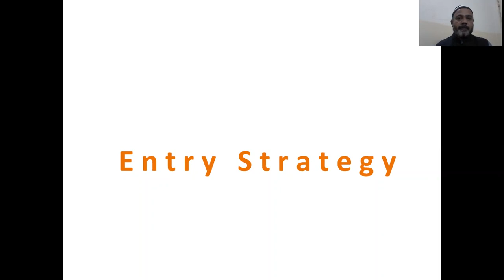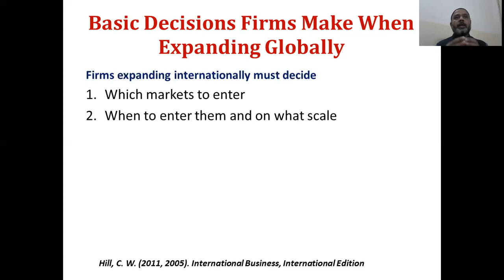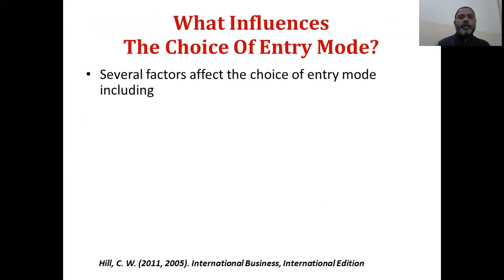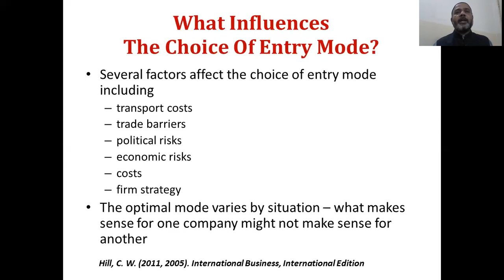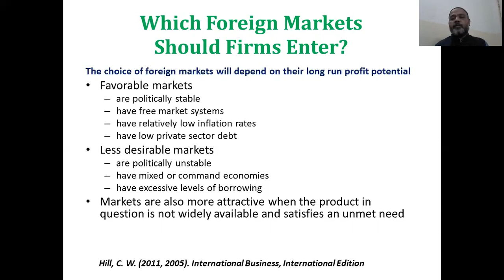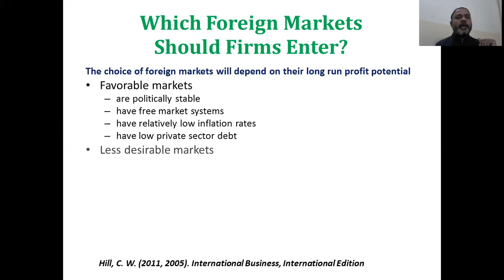Ibf 6 | Entry strategies I | B.com Hons 8th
B.com Hons 8th semester, Hailey college of commerce University of the Punjab Lahore
subject related lecture.
Career counseling | Future plans | scholarships